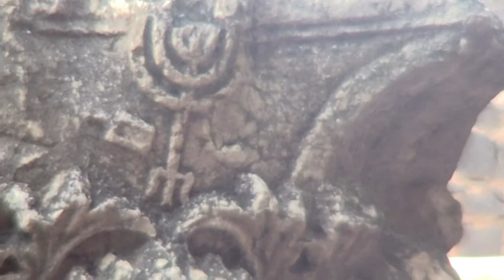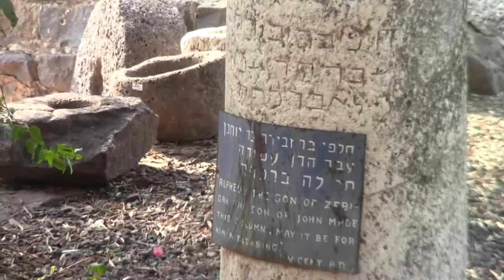Holy Land Tour (13/53) - Caperaum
Our Tour of the Holy Land